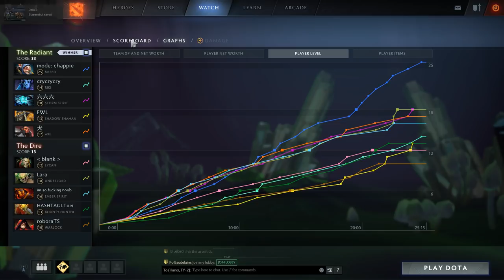TNC Raven MEEPO - Even Counterpick can't Stop Me | Dota 2 Highlights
Welcome to TNC Fan Club - TNC FC channel. You can see the latest updates on the TNC team on my channel. I will make highlights video of TNC from Dota 2 tournaments.

TNC FC Channel will post video Ranked Match of Pro Player TNC team: TNC Raven , TNC KuKu, TNC Armel, TNC Tims, TNC SamH.